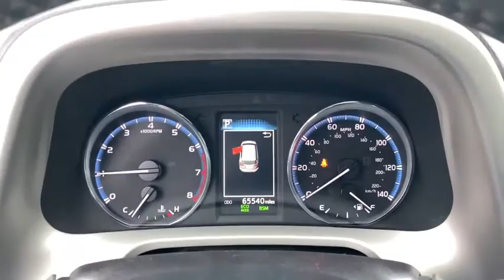2017 Toyota RAV4 Green Bay, Appleton, Oshkosh, De Pere, Kaukauna WI 48194B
Blizzard Pearl Used 2017 Toyota RAV4 available in Green Bay, Wisconsin at Le Mieux Toyota and Son. Servicing the Appleton, Oshkosh, De Pere, Kaukauna, WI area.

Certified. Blizzard Pearl 2017 Toyota RAV4 Limited AWD 6-Speed Automatic 2.5L 4-Cylinder DOHC Dual VVT-i RAV4 Limited 2.5L 4-Cylinder DOHC Dual VVT-i 6-Speed Automatic AWD Blizzard Pearl.22/29 City/Highway MPGToyota Combined Details:* Vehicle History* Transferable Warranty* Limited Comprehensive Warranty: 12 Month/12000 Mile (whichever comes first) from certified purchase date. Roadside Assistance for 1 Year (for Toyota Certified Used Vehicles program) Limited Comprehensive Warranty: 12 Month/12000 Mile (whichever comes first) from certified purchase date. Battery Warranty 8 years/100000 miles (whichever comes first) from original date of first use when sold as new. Fuel Cell Vehicle Warranty 8 years/100000 mile (whichever comes first) on key fuel cell components. Roadside Assistance for 1 Year (for Toyota Certified Used Hybrids program)* 160 Point Inspection (for Toyota Certified Used Vehicles program) 174 Point Inspection (for Toyota Certified Used Hybrids program)* Roadside Assistance* Warranty Deductible: $50* Powertrain Limited Warranty: 84 Month/100000 Mile (whichever comes first) from TCUV purchase dateAwards:* 2017 KBB.com 10 Best SUVs Under $25000 * 2017 KBB.com 10 Most Awarded Brands * 2017 KBB.com Best Resale Value Awards